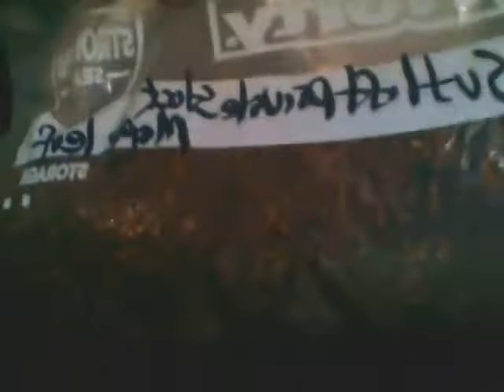Sutliff Maple Leaf Blend